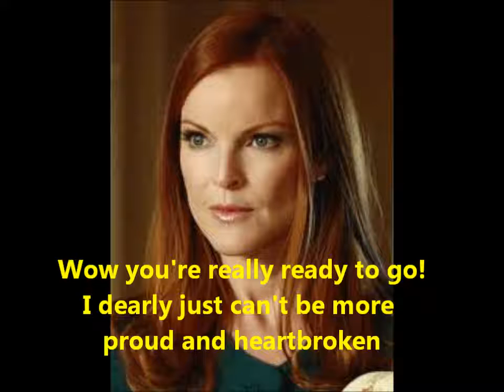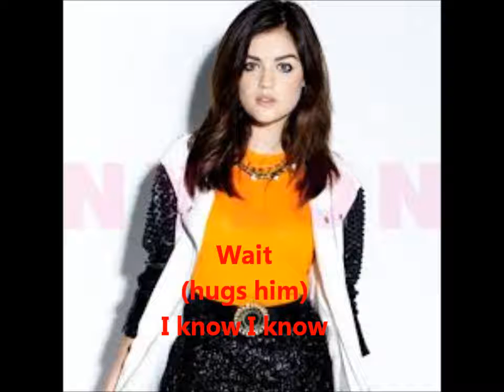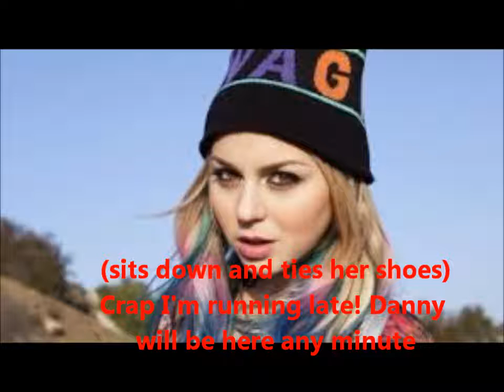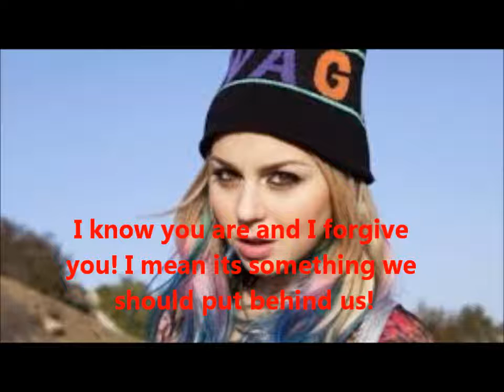Start Over S3E1: If this is it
Okay so this is the third season to start over caption series. The 1st two season are on Mercy1434 so go check those out to. Please comment if you want more! Oh and those who know the v.o series which is based on this series. So yeah hope you enjoy it!